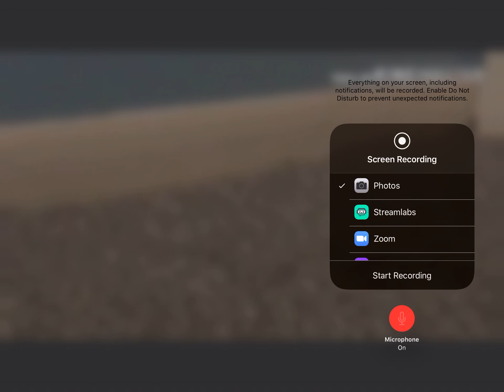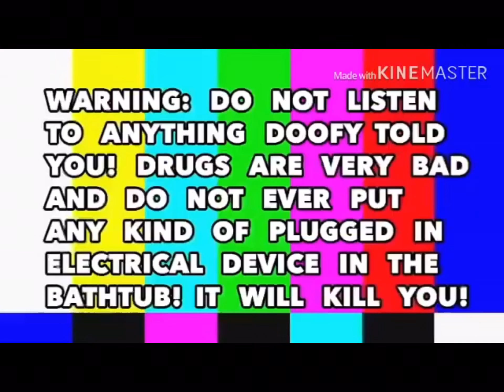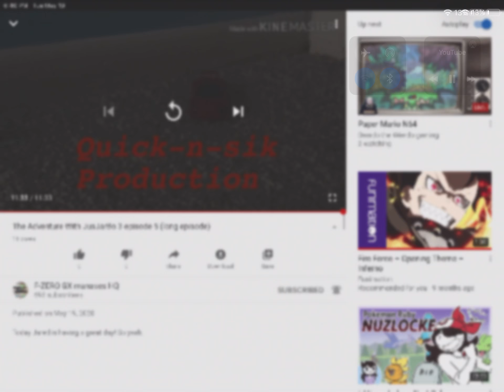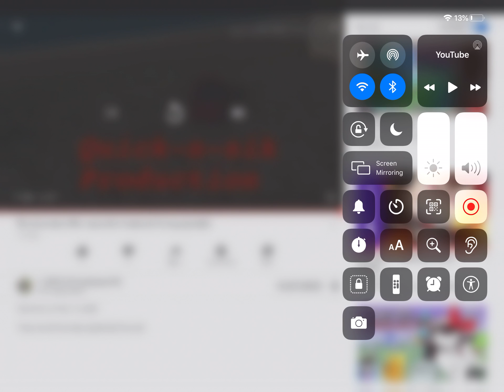The Adventures of JusJarBo 3 Episode 5 Reaction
WhAtCoUlDpOsSiBlYgOwRoNg?

JusJarBo#9893